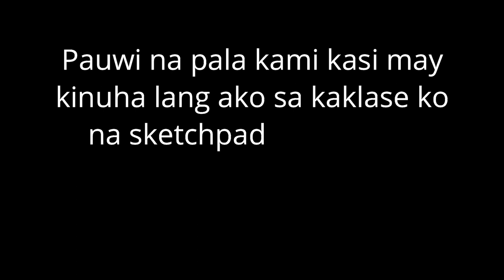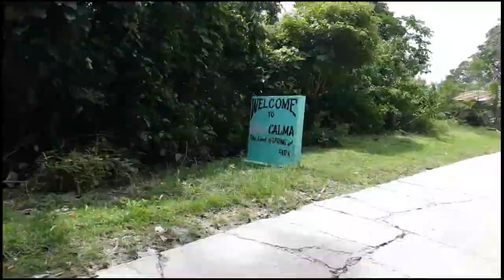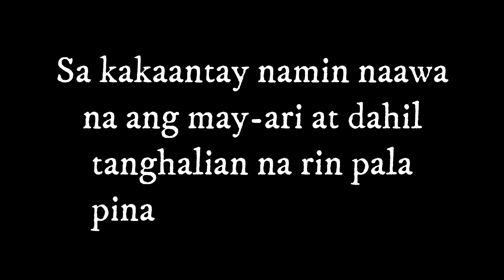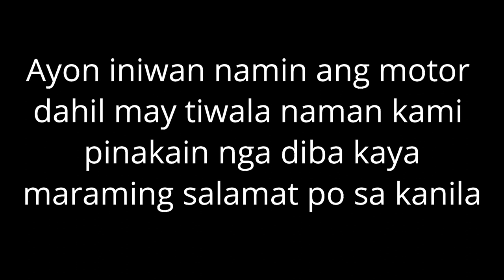ANG NAPALA NAMIN SA GARCIA HERNANDEZ | Vlog 6 | John Dale Vlogs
Please help and support my YT channel guys. Mwaah alabyo all. Thank you